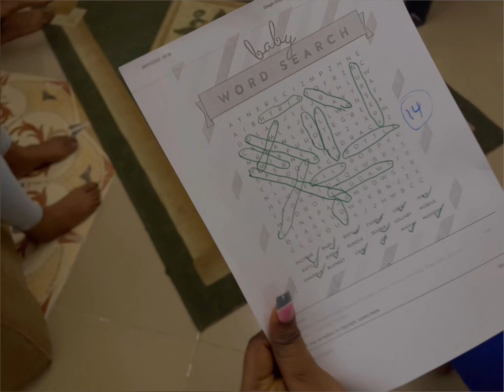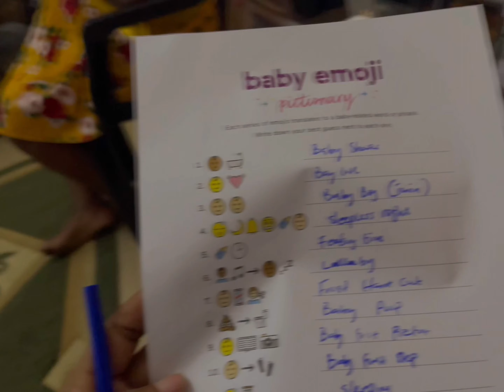How I Became An Aunty In 9 Months | Shower | Birth | Dedication 👶👶 VLOG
Hello guys welcome to my channel , this is the journey of how I became an Aunty, my sister was pregnant for 9 months ( shocker😁) , and Also some clips from his dedication . I hope you guys enjoy it

Business Pages